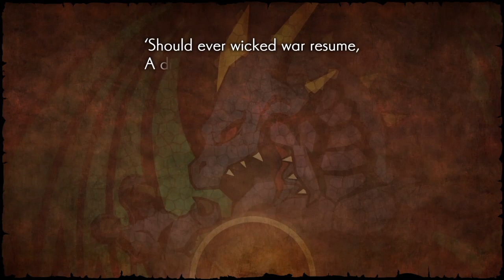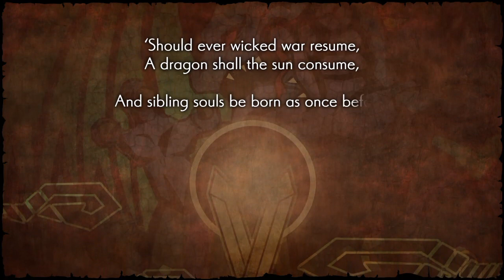First Hour of Dragon Quest Heroes 2 (No Commentary)